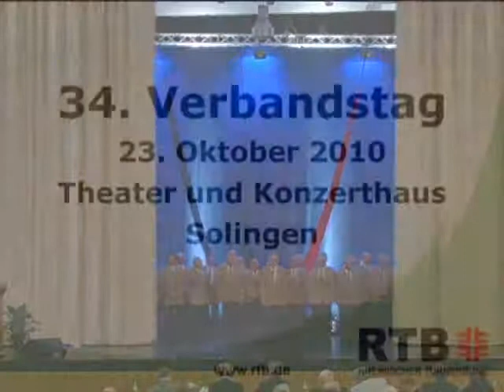34. Verbandstag - Rheinischer Turnerbund - Theater- und Konzerthaus Solingen 9/9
34. Verbandstag - Rheinischer Turnerbund - Theater- und Konzerthaus Solingen
23. Oktober 2010

Teil 5/9